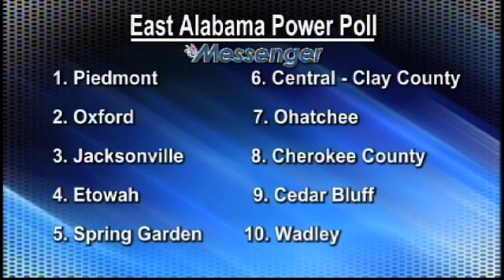High Football School Awards Week Eight